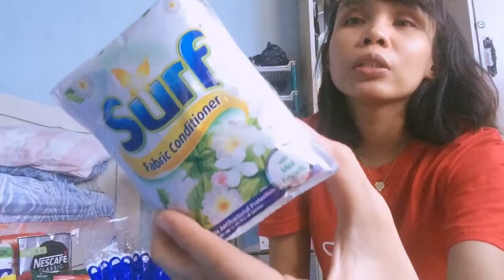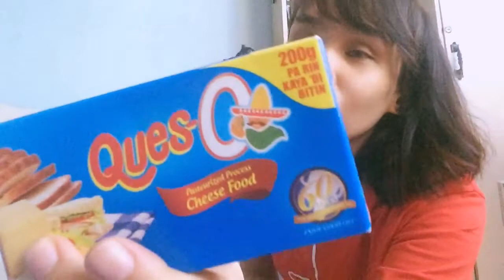VLOG # 60 I 84TH DAY OF GCQ I ANONG ITSURA NA BA SA LABAS? + GROCERY HAUL I MARIA GRATZ